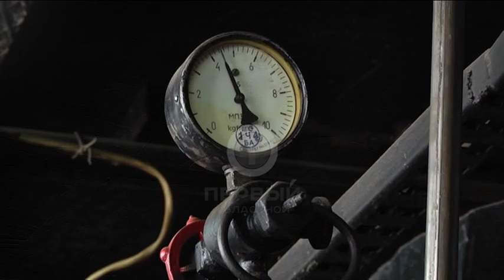Вопросы насущные. Совещание с профильными специалистами на днях прошло в Амурском правительстве.